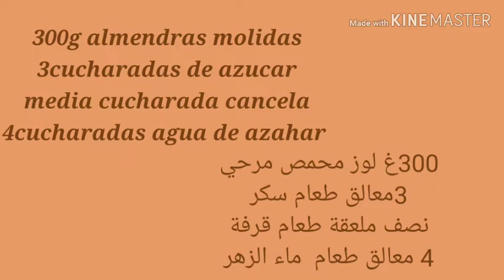أم شمس/ أشهر الحلويات البقلاوة التركية بعجينة الفيلو con massa filo la mejor baklawa turca muy viral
la campanita y dejad like y  un comentario  gracias por vuestro apoyo.Gracias